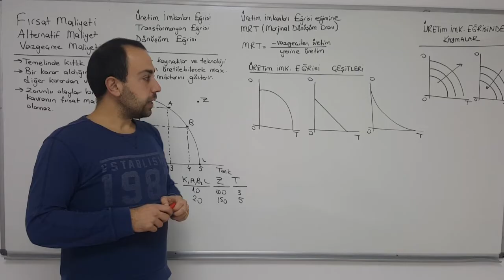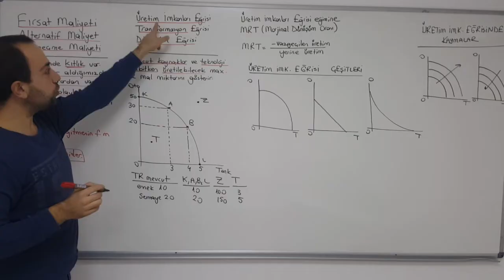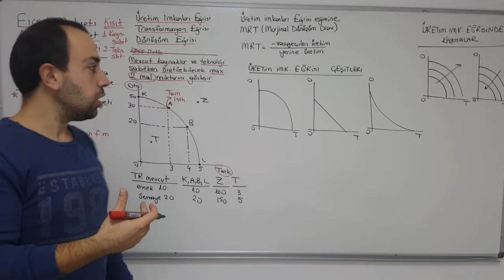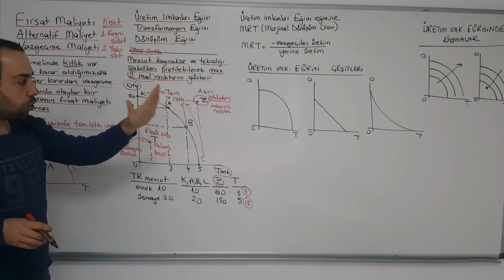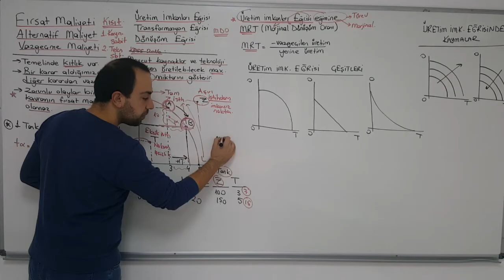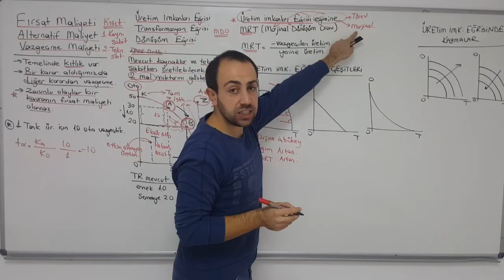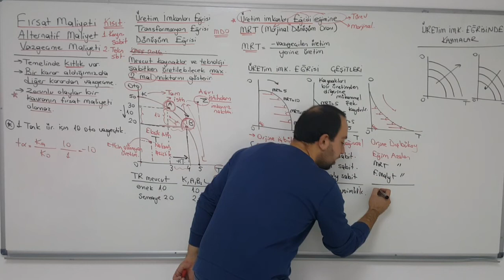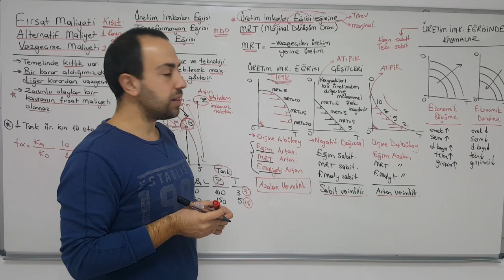3)Fırsat Maliyeti ve Üretim İmkanları Eğrisi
Fırsat maliyetinin tanımı ve üretim imkanları eğrisinin şekilsel açıklamalarının yer aldığı videodur.